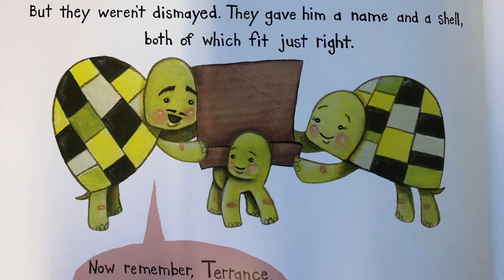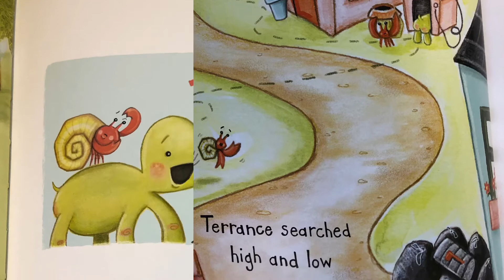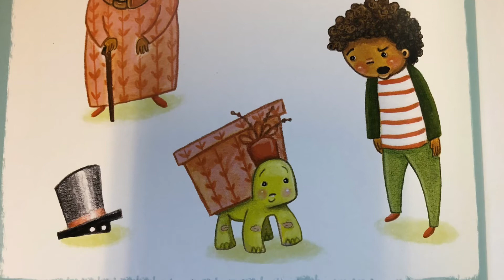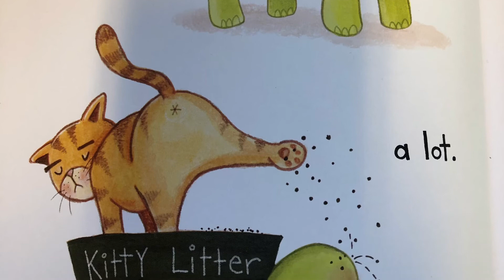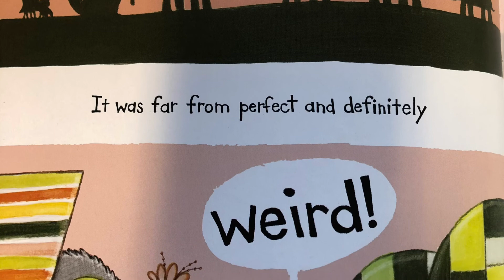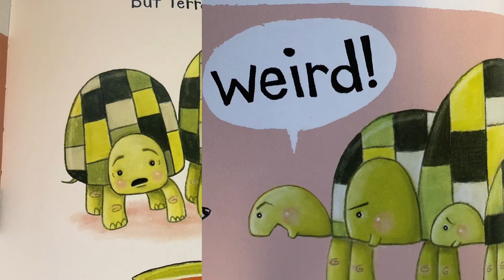The Box Turtle (Read Aloud)